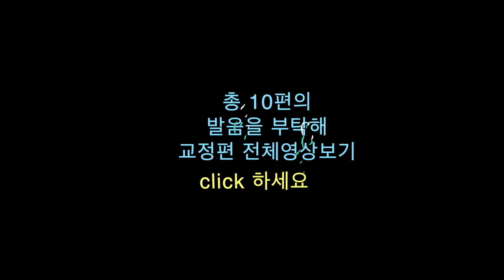영어발음 비교 5강 : Texas VS taxes VS taxis 샤론쌤 소리영어 발음비교 발음을 부탁해 저자 음소교육 1인자 샤론샤인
[발음을 부탁해] 교정편 강의 - 발음 비교 5강 : Texas VS taxes VS taxis [QR코드용] [SharonShine TV]

2023년 정규반 인강듣기+첨삭받기 [발음을 부탁해 원리편을 저와 함께 다룰 수 있어요]

2023년 음소챌린지 [매월1일 출발] - 발음을 부탁해 교정편/실전편 230개의 영상을 함께 출발해서 완주합니다]